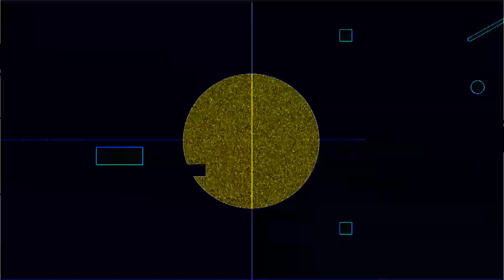253 BPM 5/4 Metronome